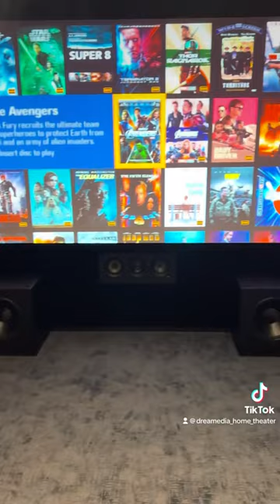Dreamedia 9.4.6 8K Dolby Atmos Home Theater Tour!